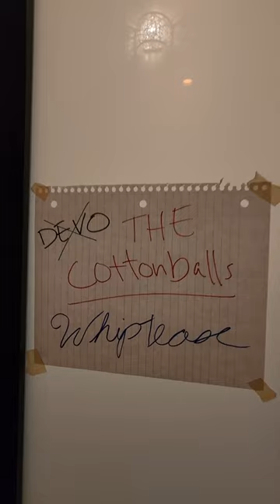Ripley The Cottonball - Whip It Song by The Cottonballs 🐻‍❄🧨🧧🥳samoyed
Whip It Song by The Cottonballs